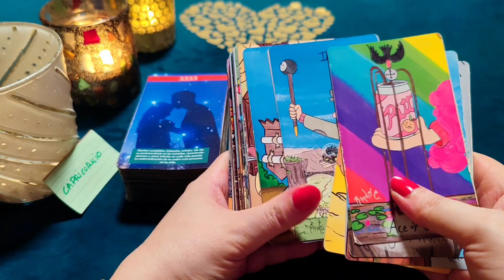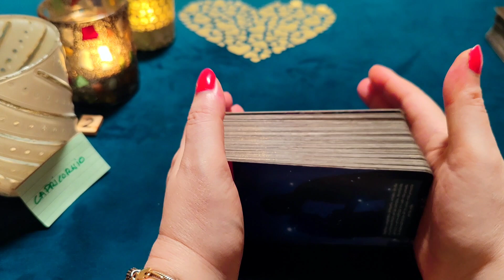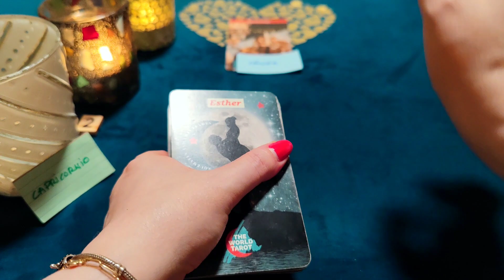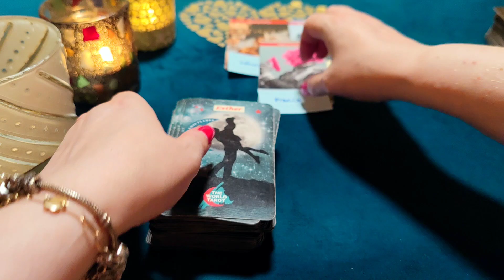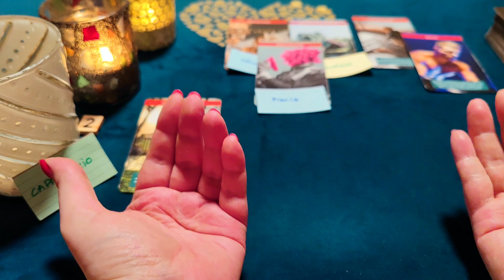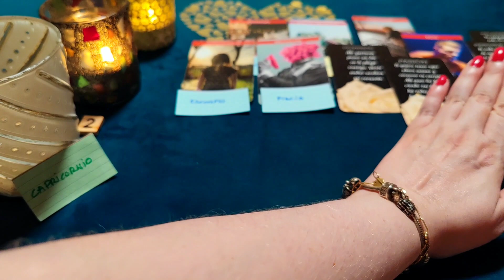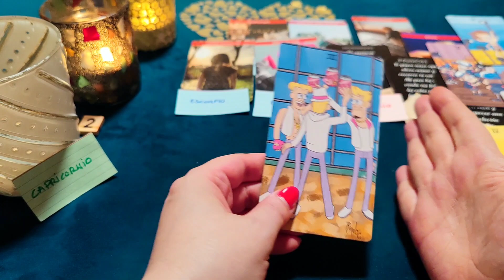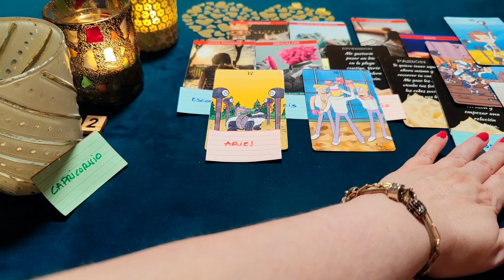CAPRICORNIO ♑ TE DOY ROSAS DE MI AMOR PARA QUE SEAS MI NOVIA ‼️😱 HORÓSCOPO CAPRICORNIO AMOR 2023❤️